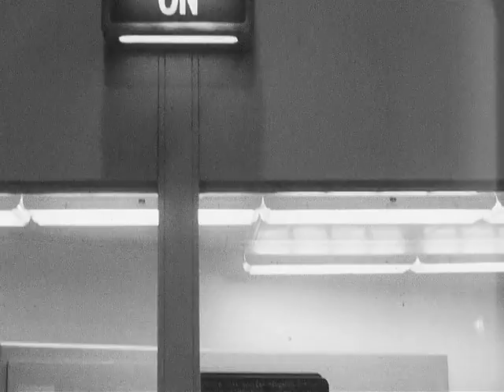Western New York Nuclear Research Center, 1962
Silent, black and white film of interior shots of the Western New York Nuclear Research Center, including pool, staff, and control panels, circa 1962